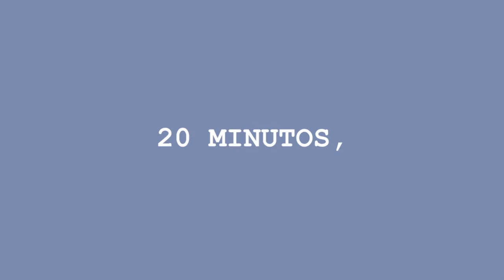Acidente na Avenida Brasil provoca a morte de quatro pessoas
O acidente aconteceu na pista sentido Centro, na altura de Cordovil, próximo às obras do corredor TransBrasil, no entroncamento com a Rodovia Washington Luís, por volta de dez e meia da noite.